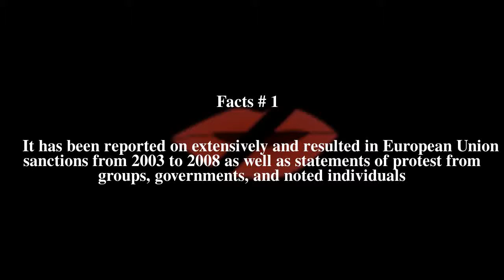Censorship in Cuba Top # 6 Facts